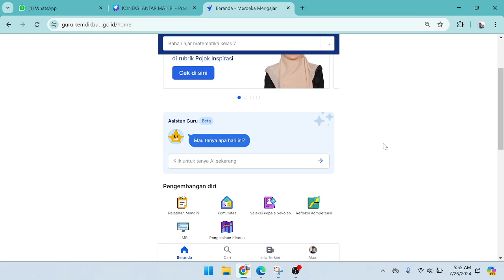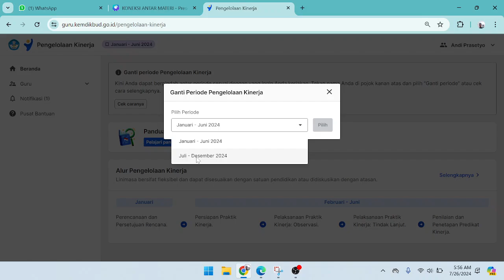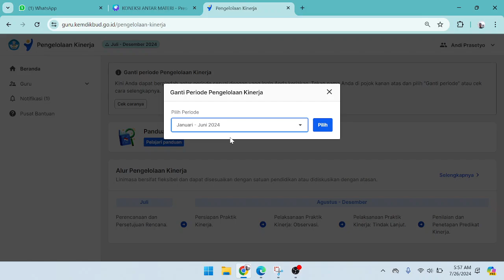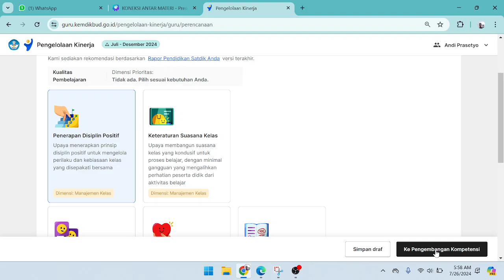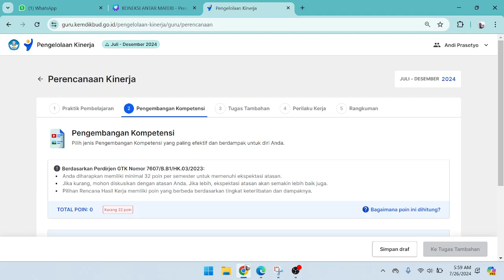MENGISI RENCANA PENGELOLAAN KINERJA GURU PERIODE JULI-DESEMBER 2024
CARA PINDAH PENGELOLAAN KINERJA GURU PERIODE JULI-DESEMBER 2024